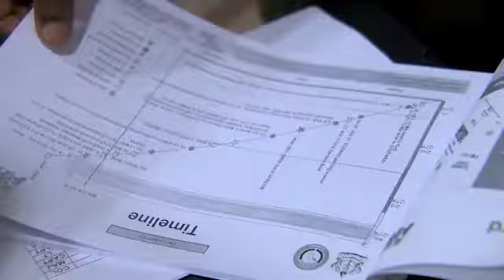Australian Civil-Military Centre - Leading Together film (promo)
33 Creative worked with ACMC to create a film focusing on Leadership in disasters and complex emergencies. This involved interviewing key leaders internationally and locally in the field of disasters and complex emergencies, and creating a narrative told in chapter form to explain this complex area of leadership.